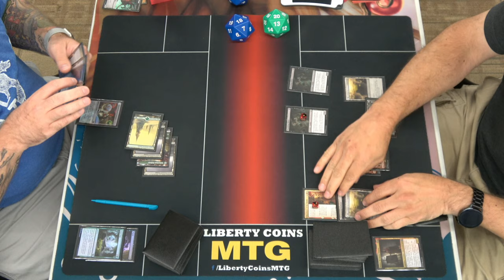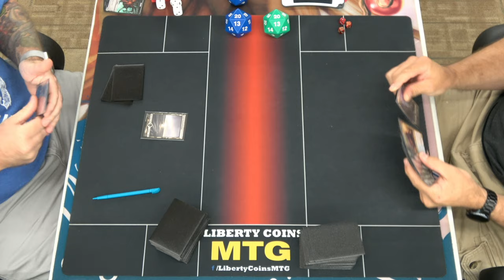Standard 2022 FNM 08-20-21 | Round 2 | Golgari Control vs Mardu Orcus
Standard 2022, Best of 3